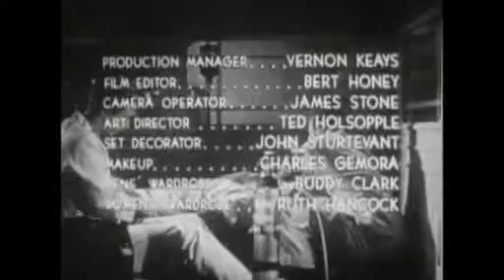Hands Of A Stranger